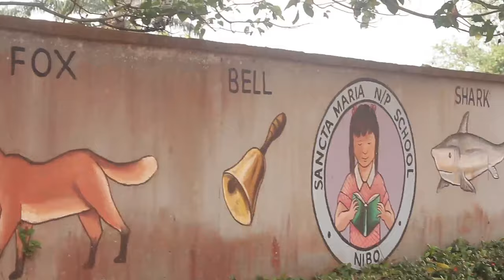Please This Spiritual Powerful Christian Movie Of A Rev Father In The Wilderness - Nigerian Movies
Father Isaiah and Sister Esther were busy polluting the house of God with all manner of immoral acts until Father Tim was transferred to the parish he refused to join their sinful behavior and they won't rest until they destroy him.

First-ClassTV#nigerianmovies#CANADA#JAMAICA#USA#UK#TRINIDADANDTOBAGO#africannigerianlatestmovies#ruthkadiri247#mauricesamtv#Truelifestory